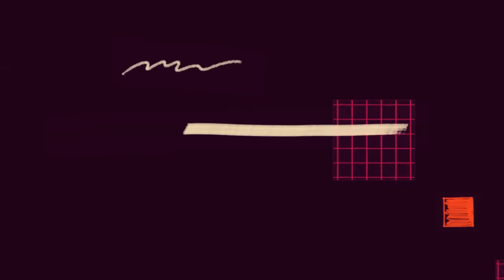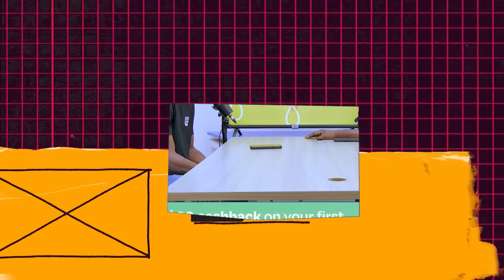Burna Boy Says He Turned Down $5 Million Dollar Booking In Dubai Because He Couldn’t Smoke Weed